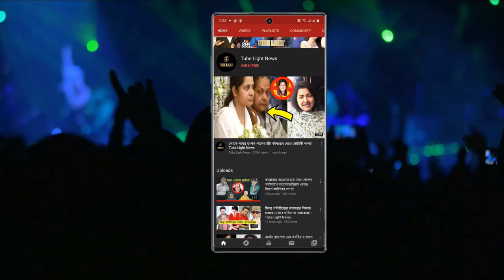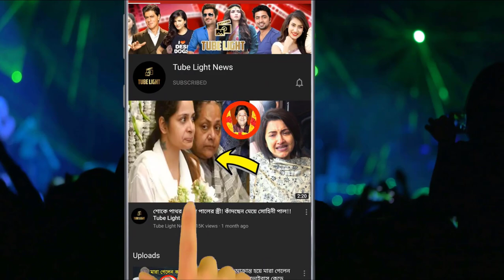জিম করে নিজেকে যেভাবে ফিট রাখেন কৌশানি ! ভিডিও শেয়ার করে বার্তা দিলেন নায়িকা !